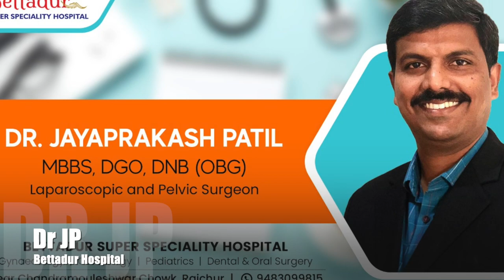Patient Info- ಗರ್ಭಾಶಯ ಶಸ್ತ್ರಚಿಕಿತ್ಸೆ- ಏನು? ಹೇಗೆ? Hysterectomy information in Kannada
Dr. Jayaprakash B Patil
Bettadur Super Specially Hospital
Advanced 3D Laparoscopy center
Raichur 584101 Karnataka